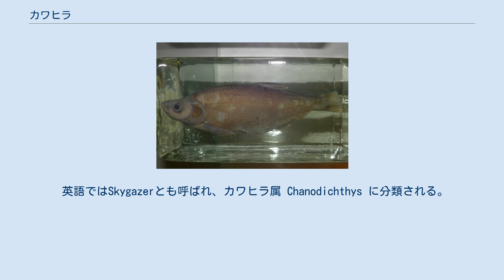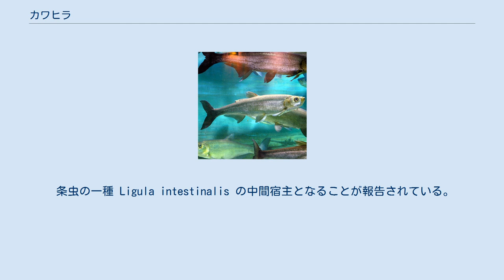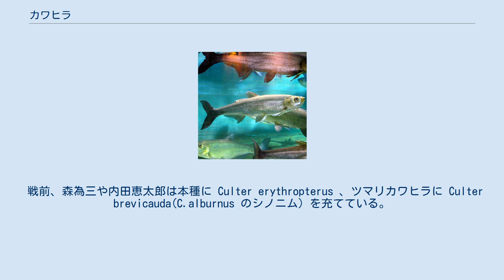カワヒラ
カワヒラ（川平、英:Predatory carp、学名:Chanodichthys erythropterus）は、コイ目コイ科クセノキプリス亜科に属する大型淡水魚。
国内にはいない。
 英語ではSkygazerとも呼ばれ、カワヒラ属 Chanodichthys に分類される。
 分布域は東アジア一帯で、アムール川から南は台湾、紅河、そしてモンゴルのブイル湖からも記録されており 、最大で体長102cm(3フィート4インチ)、重量9kg(20ポンド)に達する。
 その体形や大きさがニシン科の海水魚ヒラを連想させるので「カワヒラ」の名がある。
台湾に分布するものには、大島正満博士によって「セッパリ (Culter aokii)」の名が与えられていたことがある。
 アムール川から紅河、台湾まで、東アジアの広域に分布する。
朝鮮半島の黄海に注ぐ河川にも生息する。
 最大で1mに達する。
体色はやや赤みがかった銀白色。
体形は側偏する。
背面の輪郭は直線的である。
背鰭は小さい。
腹面の輪郭は緩い弧を描き、腹部外縁は腹鰭基部から肛門にかけてのみ竜骨状を呈する。
尻びれは長く、わずかに湾入する。
尾鰭は深く二叉する。
胸鰭は尖ってやや長い。
成魚の各鰭は淡黄色を帯びる。
 頭部上面は平らで、口はほぼ直角に上を向く。
口ひげはない。
目は比較的小さく、頭部の上方に付く。
 繁殖期には追星が現れる。
 大河川や湖沼などの広い水域を好む。
遊泳力が強く、水中の小動物を活発に捕食する。
幼魚は魚類のほかに甲殻類、昆虫類などの無脊椎動物も積極的に捕食するが、成長するにつれて魚食性が強まっていく。
 オスは2年、メスは3年で成熟し、6月から8月にかけて河川や湖の浅瀬で産卵する。
生まれた稚魚は岸辺や小川などの小さな水域に入り、そこで成長する。
 条虫の一種 Ligula intestinalis の中間宿主となることが報告されている。
2016年、韓国の洛東江ではこの条虫の寄生によって本種の大量死が起こり、河岸に多数の死骸が打ち上がった。
 韓国の洛東江には元々分布していなかったが、2004年に確認されたのを始めに個体数が急増し、既存の生態系に悪影響を及ぼしている。
胃の内容物はコイ、フナ、コウライギギなど流域で食用とされている淡水魚が多く、漁業への被害も心配されている。
解析の結果、韓国国内での自然分布域、漢江や錦江の個体とDNAに有意の差が見られなかったことから、国内移植に由来するものと考えられる。
 中国では河川や湖沼に多産し、養殖も盛んに行われ、重要な食用魚となっている。
ケツギョ、コイと並ぶ味の良さとして中国三名魚に数えられている。
また、春から夏にかけて獲れたものは薬膳の材料としても用いられ、食欲増進、利尿、脾臓の活性化、浮腫の軽減などの効果があるとされる。
台湾の日月潭では、かつて蒋介石が視察の際にその味を絶賛したことから「総統魚」の愛称で親しまれ、湖中に張られた生け簀で育ったものが名物となっている。
日本には元々分布しない上、国外から移植された例もなく、馴染みの薄い魚である。
観賞魚として輸入されたことがある。
 ツマリカワヒラ 本種とツマリカワヒラの2種間では種類と種小名との対応関係に深刻な混乱が生じており、解決を見ていない。
 戦前、森為三や内田恵太郎は本種に Culter erythropterus 、ツマリカワヒラに Culter brevicauda(C.alburnus のシノニム) を充てている。
韓国は2021年現在でもこの対応関係を採用している。
 2021年現在、中国と台湾では本種に Culter alburnus 、ツマリカワヒラに Chanodichthys erythropterus が充てられている。